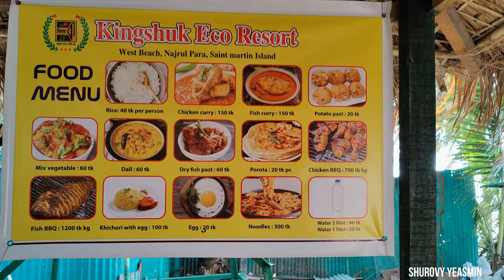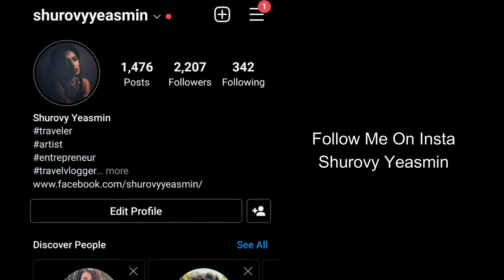Beauty of Saint Martin Vlog | Shurovy Yeasmin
A 2-hour journey by ship from Teknaf, the southernmost part of Bangladesh, takes you to the only coral islands of our country - the Saint Martin's islands.

Thousands of tourists flock here almost every week during winters, Saint Martin is the perfect getaway for those who seek a relaxed tour surrounded by the calm and serene waters of Bay of Bengal, spending a cozy BBQ night with friends and family, or for those who seek an adventurous trip with activities such as Snorkelling, Scuba diving to the coral reefs, swimming in the ocean, or cycling into the beautiful sunsets of the island.

Device
Sony Zv1

ens East - Lucid" is under a Creative Commons (CC-BY 3.0) license
Song                                          High (feat. Aleesia)
Artist                                         JPB, Aleesia
Licensed to YouTube by         AEI; AMRA, Featherstone Music (publishing), and 2 Music Rights Societies